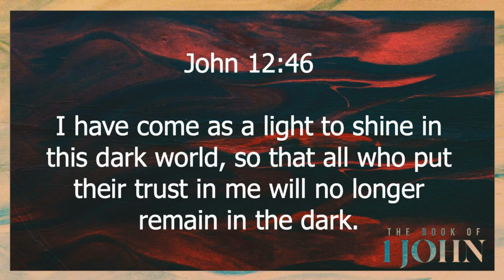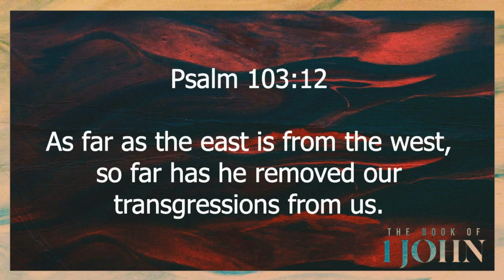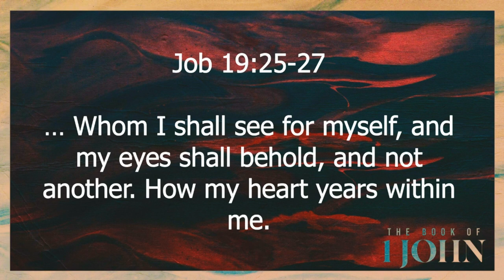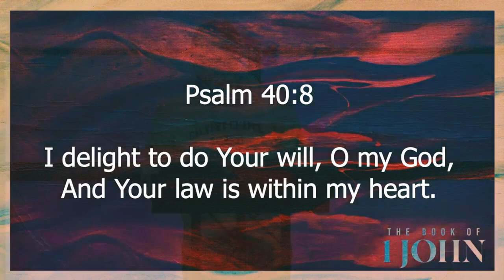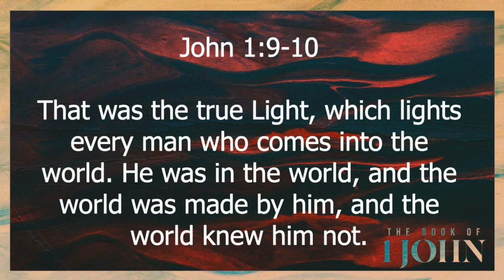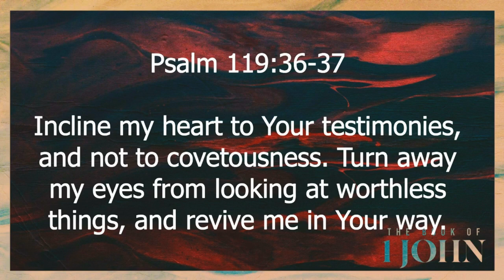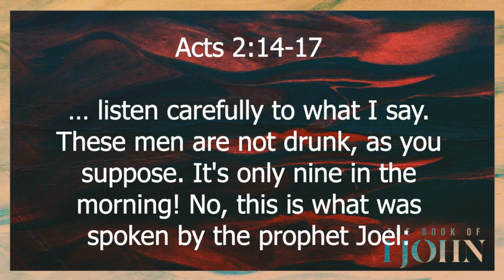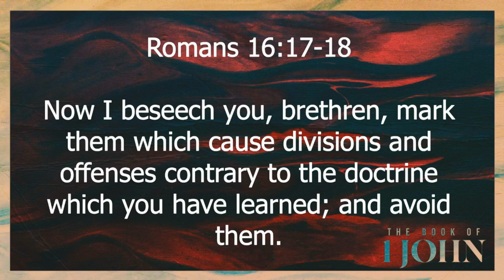1 John 2:9-23 | The Last Hour | 11.9.2022